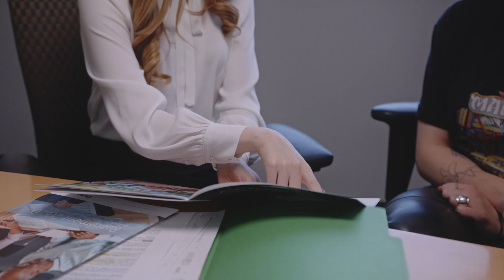Join Alyssa. Become a partnered advisor.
With ongoing training and support from her financial centre and the network, Alyssa Anderson is always able to put her clients first. She sees her practice evolve for the better every day. Like Alyssa, find your purpose. Become a partnered advisor with us.